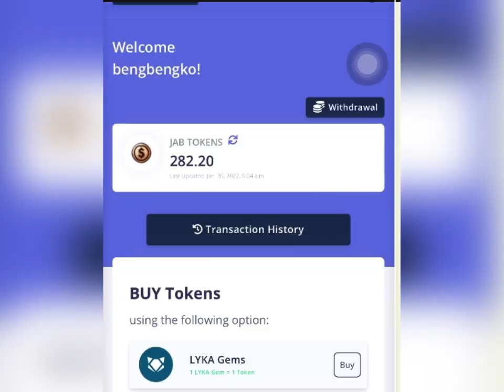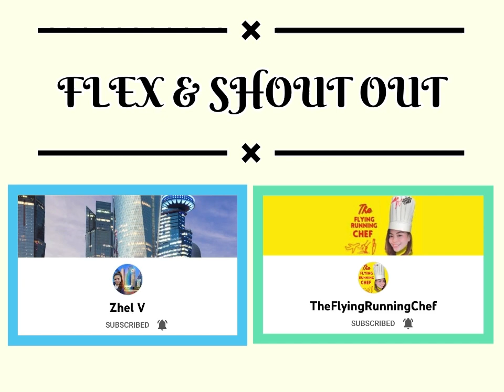81 Coin to 5624 Coins Win Game JABPLAY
81 Coin to 5624 Coins Win Game JABPLAY

Hello mga ka InDAY ka DODONG grabe ang laro ko na toh 81 coin nalang ang Bala ko pero ang lupet Lang naka survive ako at ayun na nga sunod sunod na ang pag sa oh nila dito ipapakita ko ang lamang diskarte or tricks lalo Kung may free bullets kayo wag masayado mang gigil

Hope you enjoy may games guys

At to all my supporter thank you so much special to my MeMBeR love you all

Stay Safe
Stay Happy

LYKA UN
rezillopez19